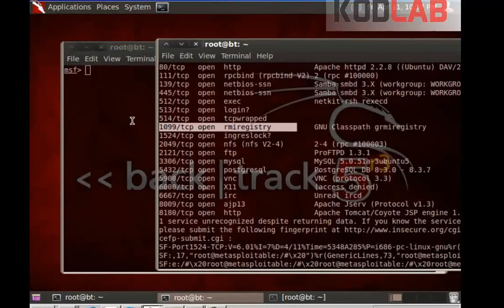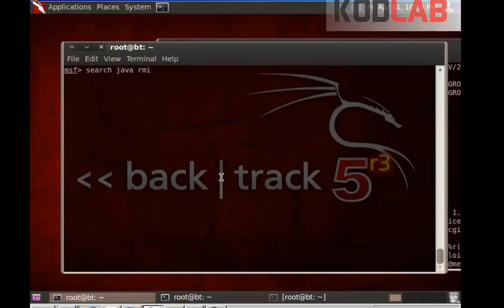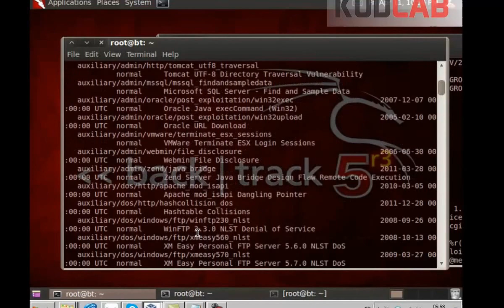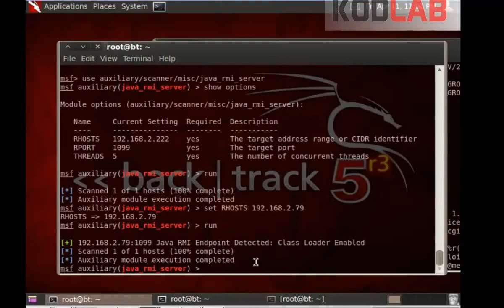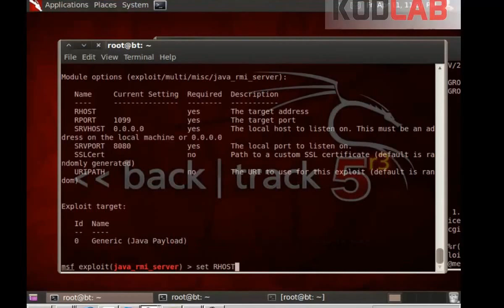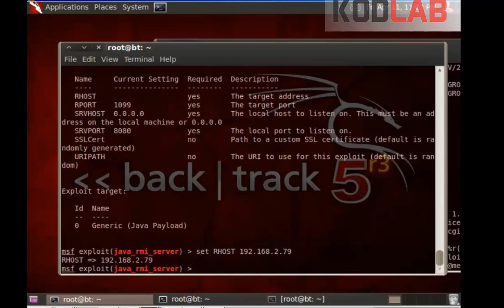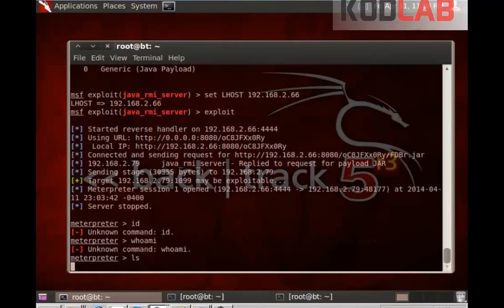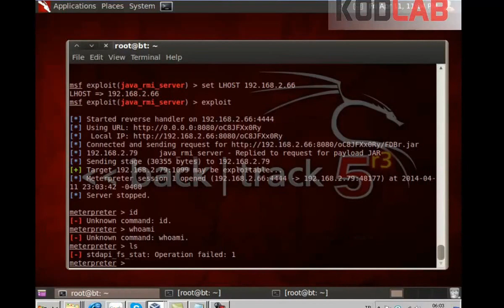Backtrack - Metasploitable Java RMI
Metasploitable Java RMI

-Backtrack penetration testing